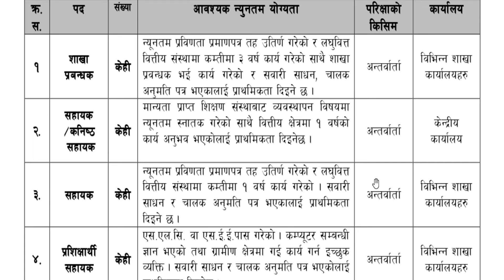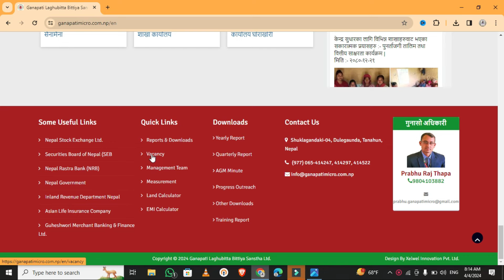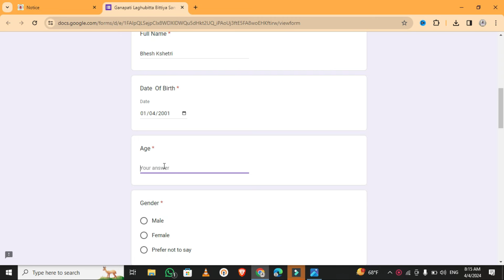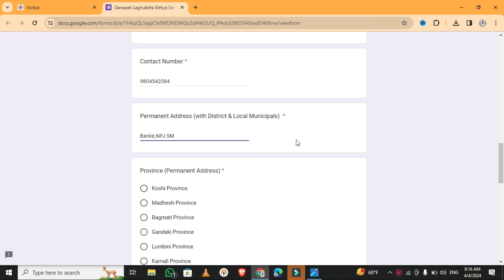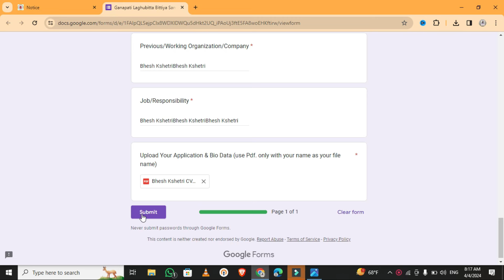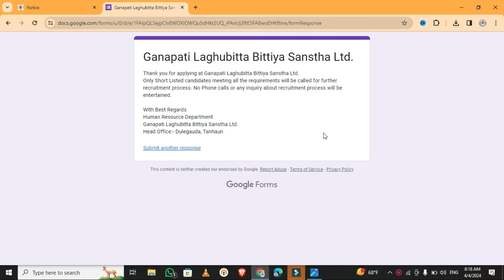Ganapati Laghubitta Bittiya Sanstha Vacancy 2080 | job vacancy 2080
maile yo videomaa tapaai harulaai Ganapati Laghubitta Bittiya Sanstha  Limited ko naya vacancy ko bareama janakari dinuko sathsathai online apply kasari  garna sakimxa vanerw sekayako xu, video pura hernus , apply garnus.